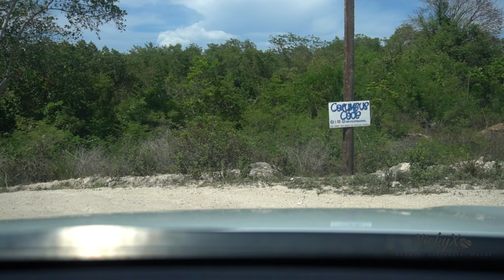JAMAICA TRAVEL VLOG | STAYCATION IN ST. ANN PART 1 | NickyXO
Hey loves,
We are going on a staycation!!! In this week's video my girls and i take a well needed break to the garden parish of St. Ann. We had so much fun! This is day 1 of our 3 day staycation! Enjoy. Blessings!

WATCH THIS VIDEO IN 1080p for maximum quality.